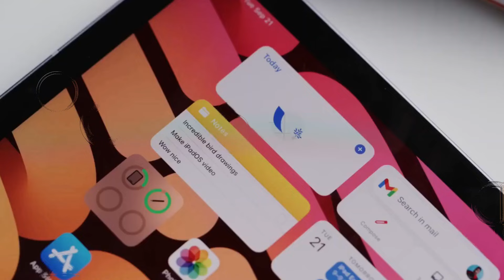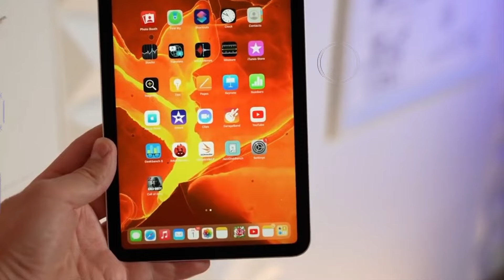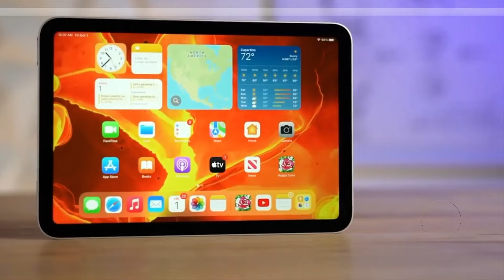The New iOS 18 - All Important Leaks Shown 🔥🔥